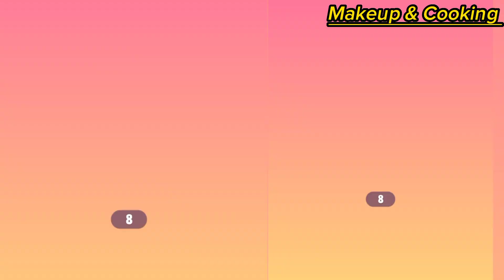My Angela 2 VS Sleeping Beauty,Frozen Anna dressup gameplay